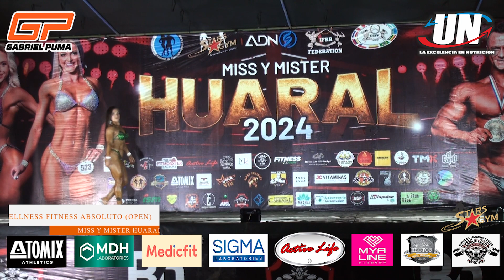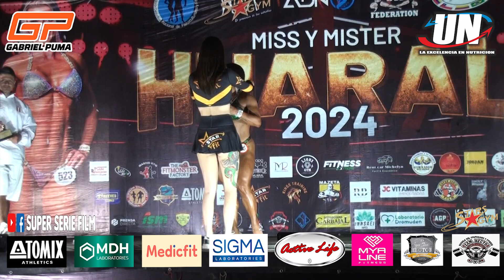WELLNESS FITNESS ABSOLUTO (OPEN) – MISS Y MISTER HUARAL 2024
MISS Y MISTER HUARAL 2024
CATEGORIA OPEN
WELLNESS FITNESS ABSOLUTO

Atletas con el número:
95.- GIOVANNA MEDALY CRUZ ATENCIO - GIMNASIO FLEX - BARRANCA
98.- ELA GIORGIA TALLEDO RAMIREZ – LIBRE – LIMA

GANADORA:
1er.- GIOVANNA MEDALY CRUZ

LUGAR: PLAZA UNICACHI HUARAL

Para seguir subiendo mas videos de los diversos Campeonatos de Fisicoculturismo y Fitness